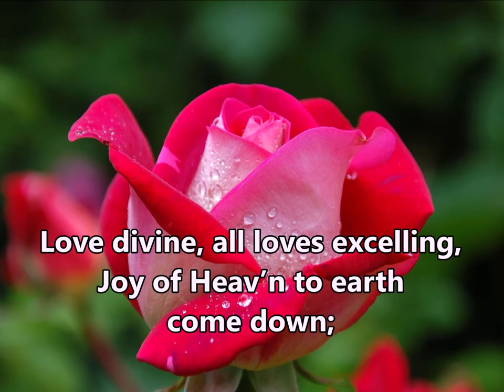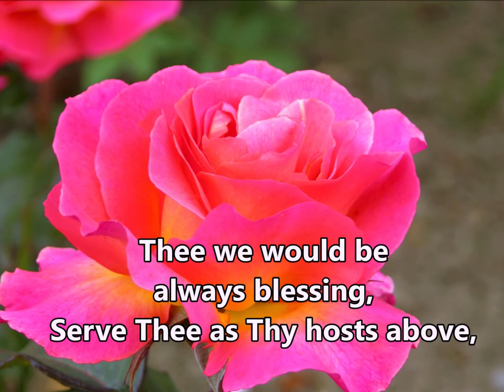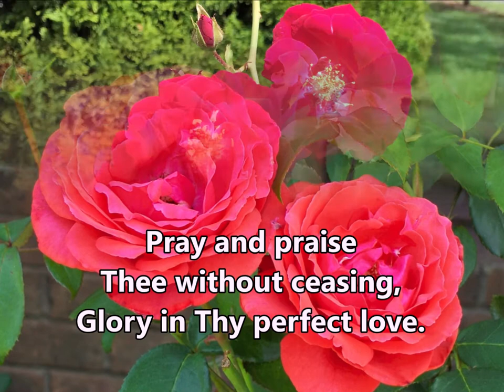Love Divine All Loves Excelling | Harmonica Hymns | Traditional | Writer: Charles Wesley (1747)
Love Divine, All Loves Excelling :: Writer: Charles Wesley (1747);  Tune: Beecher

This beautiful hymn on the love of God is played here on a diatonic harmonica in scale B.
The photogrphs on the theme of ROSES are from my personal collection as well as those from Free.Images.com and Pexel.com. I express my gratitude to contributors to these portals.

Joy of Heav’n to earth come down;
Jesus, Thou art all compassion,
Enter every trembling heart.

Breathe, O breathe Thy loving Spirit
Into every troubled breast!
Let us all in Thee inherit;
Let us find that second rest.
Take away our bent to sinning;

Come, Almighty to deliver,
Let us all Thy life receive;
Suddenly return, and never,
Nevermore Thy temples leave.
Glory in Thy perfect love.

Finish, then, Thy new creation;
Pure and spotless let us be;
Let us see Thy great salvation
Perfectly restored in Thee;
Changed from glory into glory,
Till in Heav’n we take our place,
Till we cast our crowns before Thee,
Lost in wonder, love, and praise.